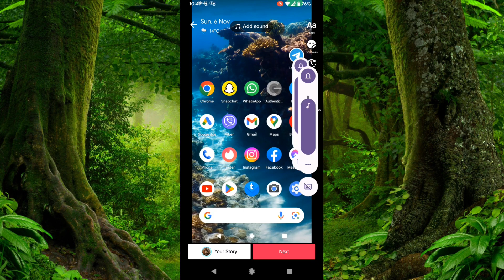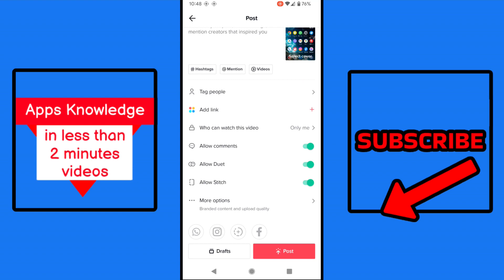How to Save TikTok Draft Video to Phone Gallery Without Posting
Today we will talk about How to Save TikTok Draft Video to Phone Gallery.

👉 Gaming Computer
1.Alienware Aurora R14 Liquid Cooled Gaming Desktop.

2.YEYIAN Yari X21 Gaming PC Computer.

3.Corsair Vengeance a7200 Series Gaming PC.

1.Redragon S101 Wired Gaming Keyboard and Mouse Combo.

2.Fiodio Rainbow Wired Gaming Computer Keyboard and Mouse Comb.

3.RedThunder K10 Wireless Gaming Keyboard and Mouse Combo.

👉 Gaming Monitor
1.Gawfolk 24” Curved Monitor 75Hz Full HD 1080P

2.ASUS TUF Gaming 32" 1080P Curved Monitor (VG328H1B)

3.Sceptre Curved 32" Gaming Monitor Up to 240Hz 1ms 99% sRGB AMD

👉 Best gaming/office chair by far, in my opinion